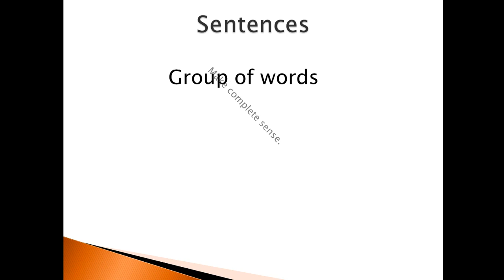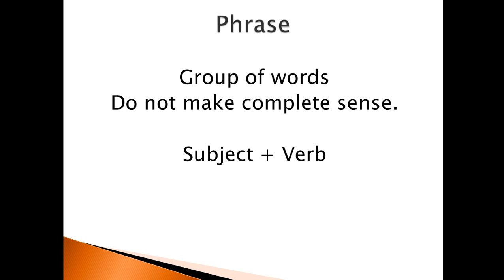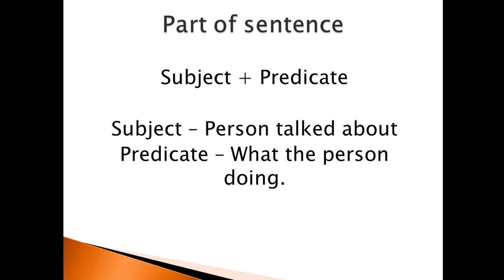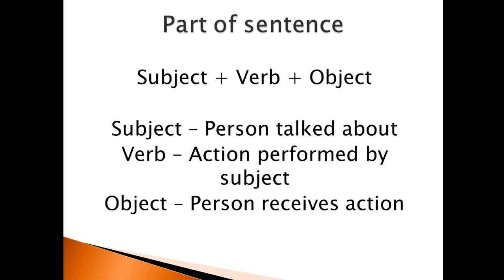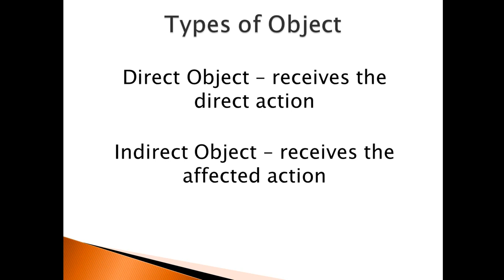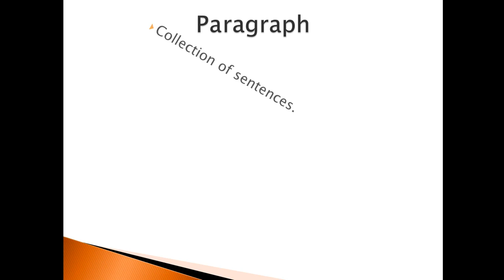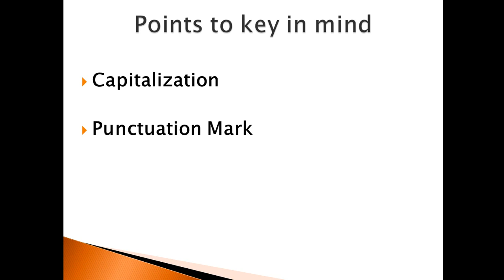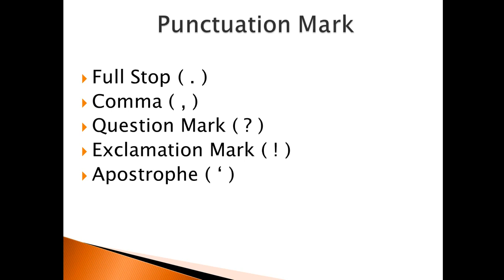Communication Skills (Part 7) | Chapter 1 Communication Skills Class 10 Artificial Intelligence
Communication Skills (Part 7) , Chapter 1 Communication Skills Class 10 Artificial Intelligence , Ways of Communication , Verbal Communication , Non Verbal Communication , Visual Communication , feedback , Barrier in Effective Communication , Writing skills